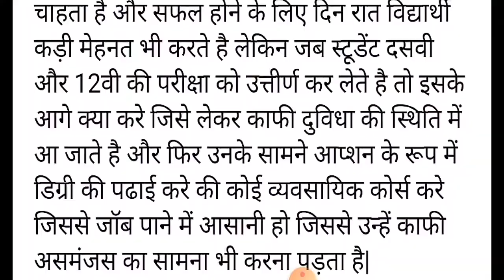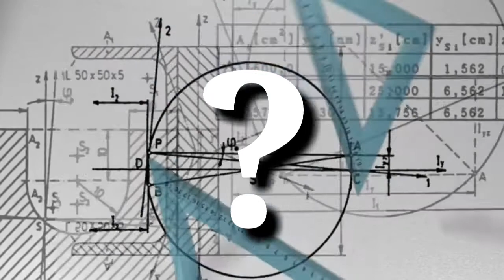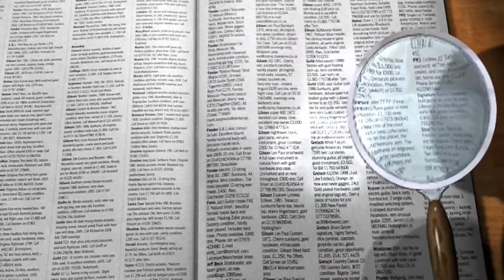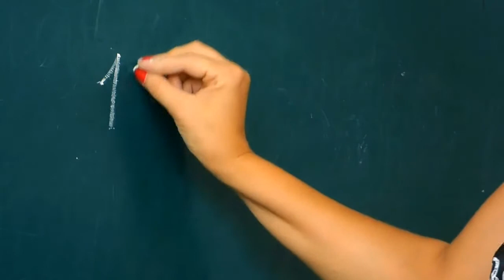What is ITI Course with full information? / ITI kaise kare? कैसे करे ITI Course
Hello Everyone,
Aaj ke es video mai aaplogo ko bataunga  What is ITI Course with full information?2022/ ITI kaise kare in hindi/आईटीआई क्या है?iti course

What is ITI Course with full information?,
ITI kaise kare?,
कैसे करे ITI Course,
what is ITI course with full information in hindi,
आईटीआई कैसे करें,
How to do iti,
iti me admission kaise le,
ITI kaise kare in hindi,
iti courses after 10th,
iti course after 12th,
iti course details in hindi,
iti courses,
iti courses fees,
Supreme Study Point,
career in ITI,
iti college,
आईटीआई कोर्स क्या है पूरी जानकारी,